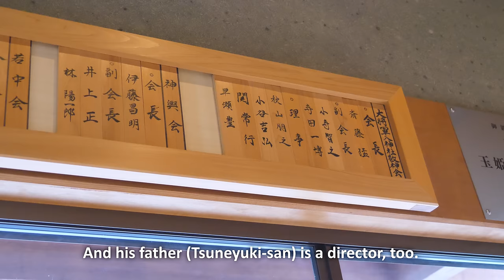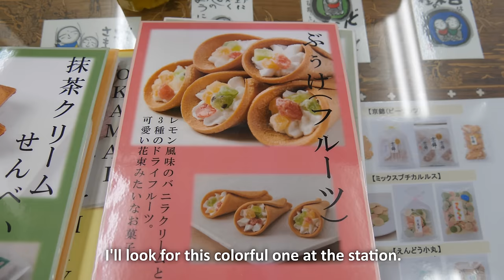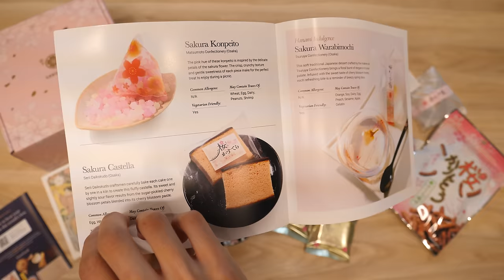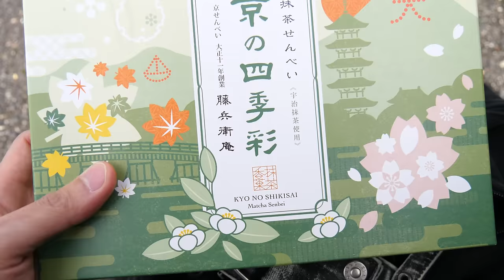A day in a Japanese senbei factory (Kyoto)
I've been wanting to interview Japanese snack makers and shokunin (craftsmen) for a long time and it's finally happening! Thanks to Sakuraco, I was able to get special permission to film a Japanese senbei maker. and use special code "HANAMI '' and get extra bonus items in your Sakuraco box every month🌸 For those of you who support this channel on my Patreon, this video is not charged and thank you so much for your support!!

Shop: 〒603-8333 Kyoto, Kita Ward, Taishogun Higashitakatsukasacho, 135 関製菓本舗

―Knife―
Chef Knife: Sekimagoroku Gyuto
Chef & Utility Knife: Zwilling twin fin

―Sharpening Stone―
KING Japanese Sharpening Stone 1000/6000

―Camera―
Panasonic GH5
Lens: LUMIX G LEICA